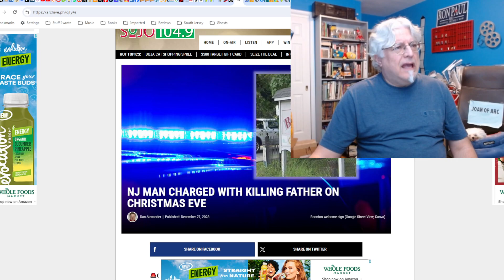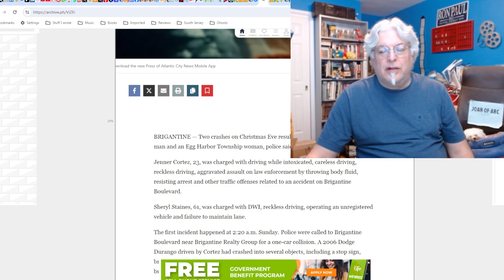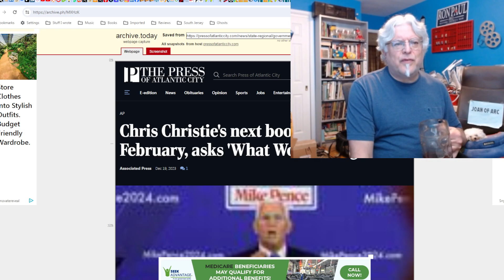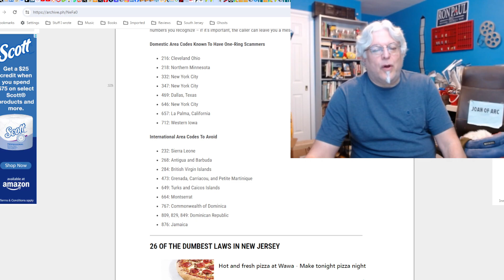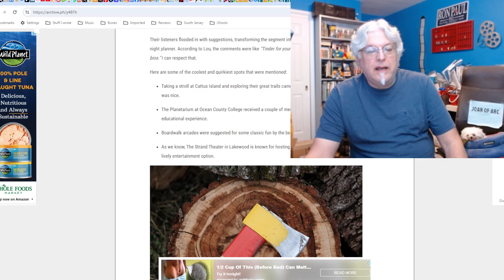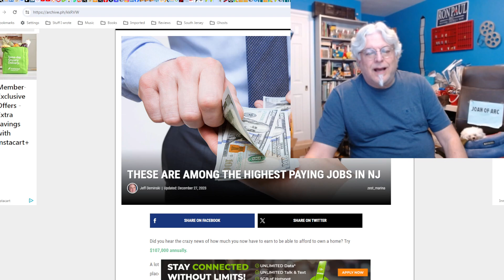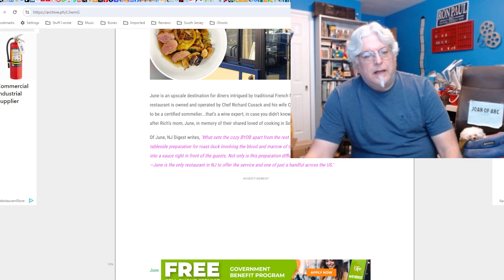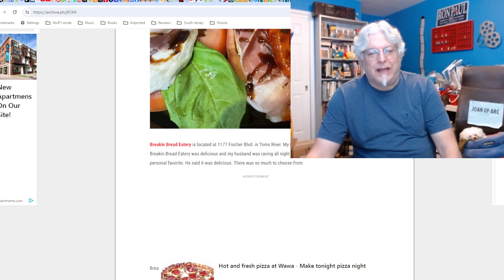Piney Podcast: The Post Christmas Piney!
What did we miss in South Jersey? The usual. Crimes, construction and food!